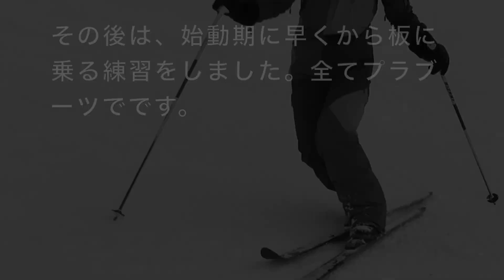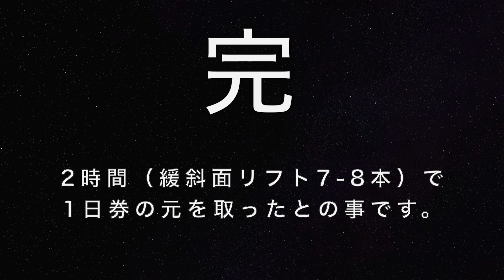進化するテレマークターン2021（太クロカン動画・・・XCD開眼？）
プラブーツで上達するBCクロカン。

2：30　立ち上がりは「内脚ではなく両脚で」は「谷脚ではなく両脚で」の間違いです。

曲
Eternal
アーティスト
Marin Hoxha, Caravn